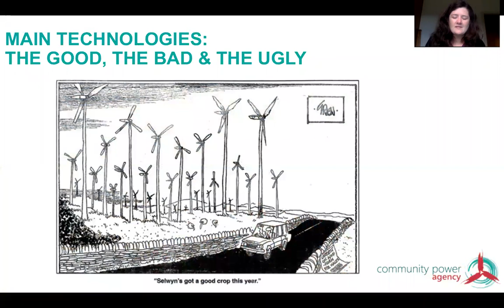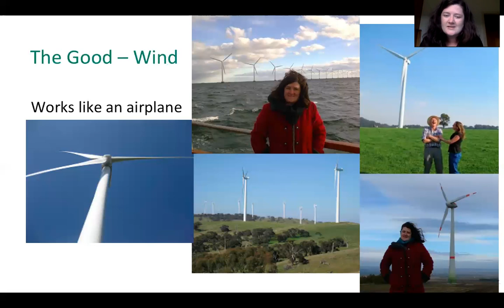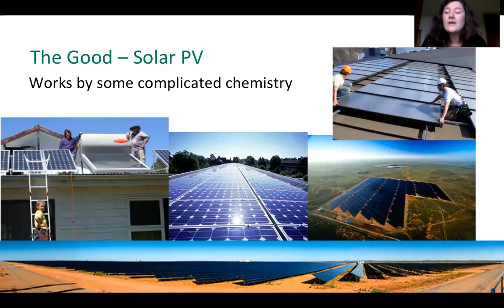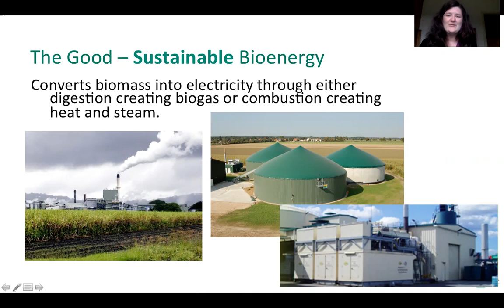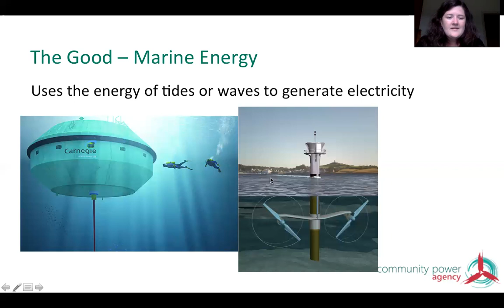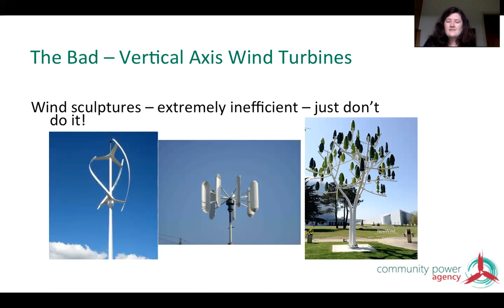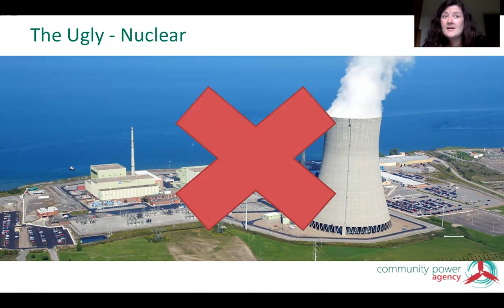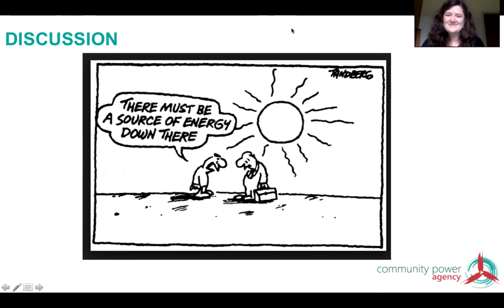C4CE Webinar 2017 - Intro to the Energy System - Energy Technologies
By popular demand Community Power Agency, with the support of Climate Action Network Australia, is pleased to run four webinars introducing Australia’s energy system.

Community members and NGOs have a critical role to play in the transition to renewable energy. Whether you’re developing a practical community energy project, advocating for change, it is important to have a good understanding of the technology options available to us.

From wind and solar pv, to demand management solutions, smart meters, pumped hydro and battery storage - a range of energy technologies are needed to transform our electricity system.

In this third intro to the energy system webinar, Nicky Ison will talk through how different energy technologies work and what role they play in Australia’s new energy ecosystem.